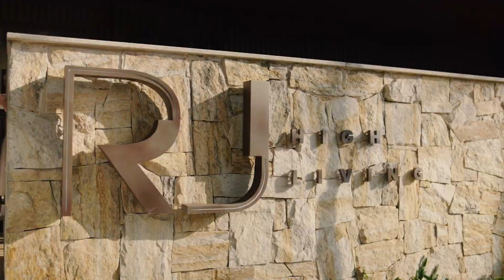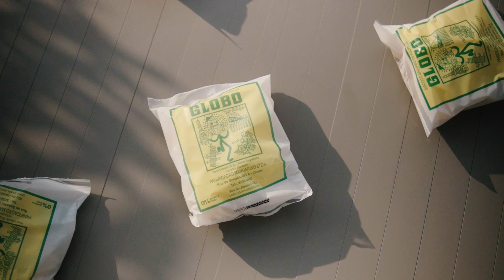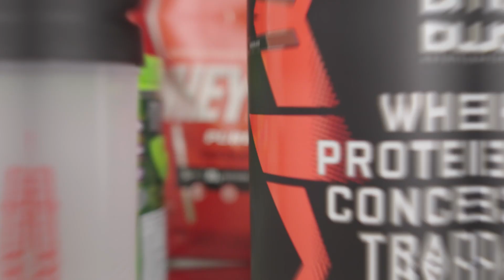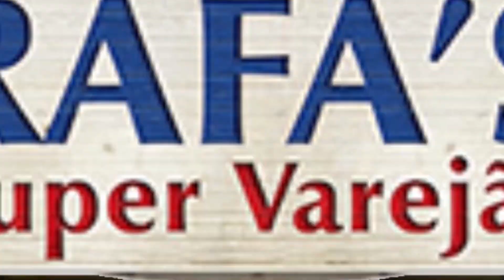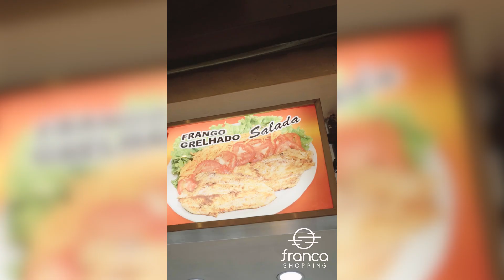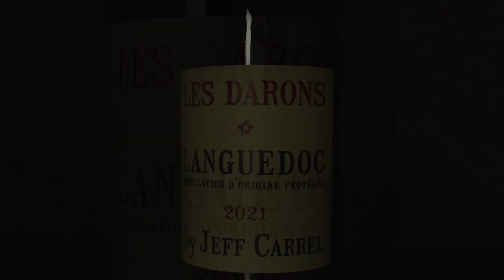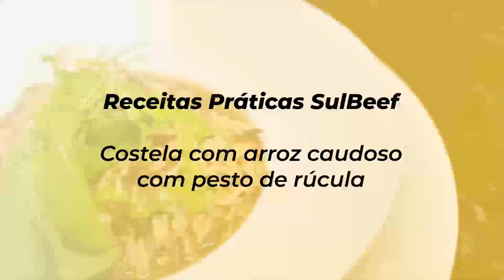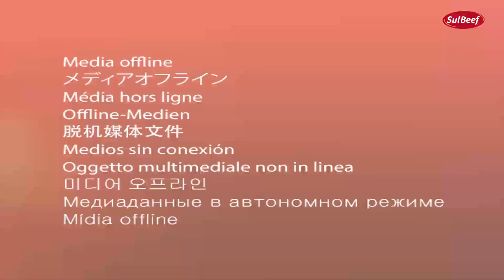Programa Chef Alex Sabino 17/10/2024